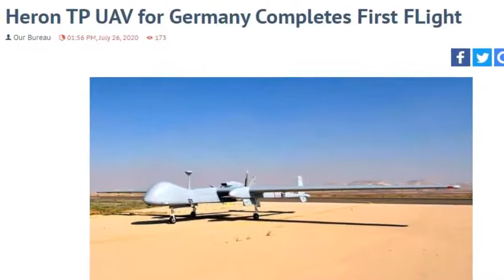Heron TP UAV for Germany completed its first successful flight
The first Heron TP UAV, meant for supply to Germany, produced by Israeli Aerospace Industries (IAI) completed its first flight in Israel today.

The UAV was modified according to the requirements of the German Ministry of Defense (MoD) as per an agreement signed with the Israeli MoD in June 2018.

It is the result of a joint program led by the UAV Executive Office in the Directorate of Defense Research and Development (DDR&D), of the Israel Ministry of Defense (IMoD), Israel Aerospace Industries (IAI), and Airbus DS Airborne Solutions, an Airbus Group company.

The agreement outlines the leasing of a number of UAVs as well as maintenance and training services. As such, German Air Force personnel are training together with their Israeli counterparts in an IAF base in central Israel.

The German Heron TP UAV is a medium altitude, long endurance, and multi-mission aircraft with a variety of payloads. It is based on the Israeli “Eitan” UAV, which is in operational use in the Israel Air Force. The German Heron TP UAV was modified in record time and incorporates advanced ‘blue-and-white’ [Israeli] technology.

IAI Executive VP and GM of the Military Aircraft Group, Moshe Levy: "IAI is pleased to mark this important milestone in the Heron TP project for Germany. We thank our partners in the Ministry of Defense and Airbus Group, for their cooperation in this project – a result of which we are going to provide the German Air Force with a system tailored to its operational needs and requirements.”